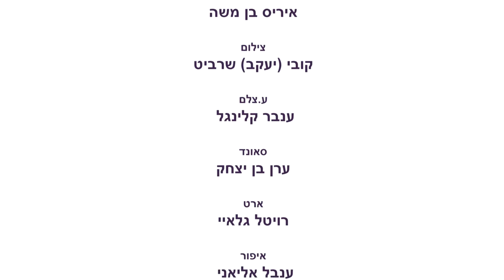סימולציה רפואית - מטופל כבד שמיעה בפגישה עם רופאה (עם הסבר קופץ)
סימולציה רפואית המתארת מפגש בין מטופל כבד שמיעה המגיע לרופאה + כיתוב קופץ הנותן הדרכה להתנהלות נכונה.
מטרת הסרטון היא לתת הדרכה וכלים לצוותים רפואיים במפגש עם מטופל חרש וכבד שמיעה.
הסרטון הופק בעמותת "מעגלי שמע" - במסגרת תכנית הנגשת רפואת החירום לאנשים חרשים וכבדי שמיעה בשיתוף עם המוסד לביטוח לאומי - קרן מפעלים מיוחדים.